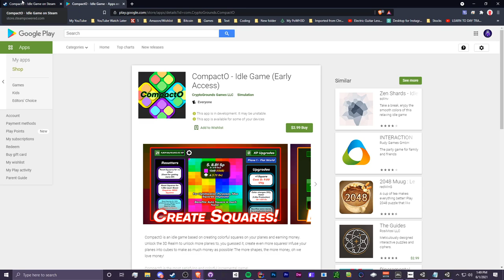CompactO - iOS and Android Release in 1 Month! (Steam/WebGL Info)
CompactO will cost $2.99 on iOS, Android, and Steam (Windows/MacOS/Linux), and will be free on WebGL.

iOS and Android: July 1st
Steam and WebGL: August 1st